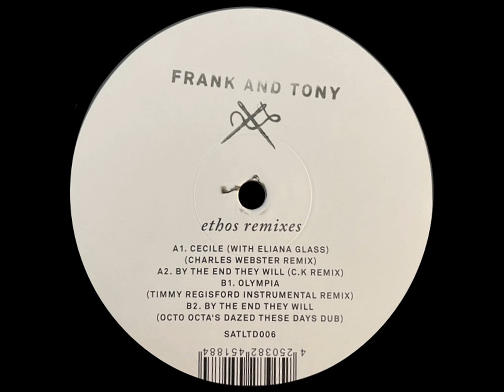Frank & Tony - Olympia (Timmy Regisford Instrumental Remix)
Name: Frank & Tony - Ethos Remixes
Label: Scissor & Thread - SATLTD006
Country: USA /Subgenre: Deep House / Year : jun 2024